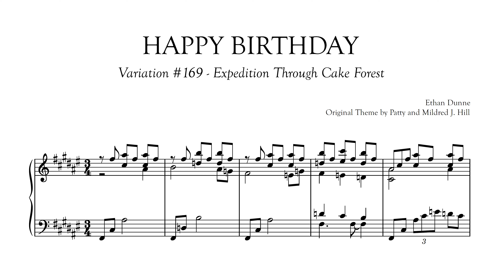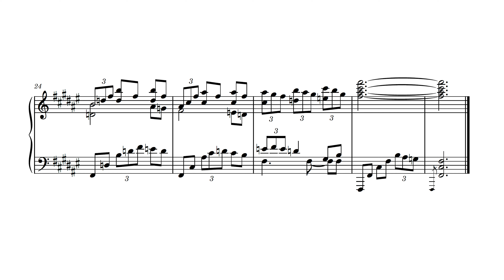Expedition Through Cake Forest | Happy Birthday Variations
Definitely one of the most difficult to play so far.  I didn't quite get the performance I was looking for tonight, but there will be another day...